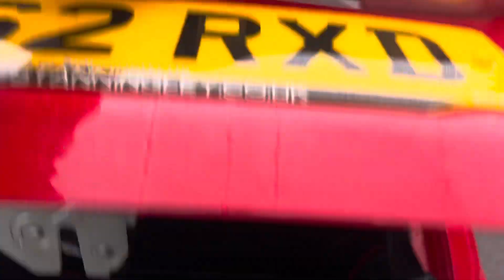FIAT 500 1.2 COLOUR THERAPY 3d 69 BHP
2012 (62) FIAT 500 1.2 COLOUR THERAPY 3d 69 BHP is offered to you for sale in Pudsey, Leeds, finished in red this used FIAT 500 1.2 COLOUR THERAPY 3d 69 BHP is one of many handpicked used cars that used car dealer, Catalina of Stanningley, Pudsey, Leeds have available for sale. Only 46,754 miles from new, just 2 owners, just serviced, long MOT, only £35 tax, finished in rare red with dark cloth interior, We are a family run business, based in Leeds, West Yorkshire. We have been operating for over 30 years and we still run with the same values that we started with. MOT- We ensure every car leaves site with a minimum of 6 months MOT.SERVICE – As soon as any car arrives we check the service history, if the car is due a service, this will be conducted to ensure the history is up to date, as well as carrying this out every single car has a full PDI inspection prior to advertising. PRICING our stock is priced checked DAILY to ensure all of our stock is priced in the top 10% nationwide – all our prices are fixed as a result of this. FINANCE – after working with a diverse group of lenders for in excess of 30 years we are able to offer some of the most competitive finance rates on the market, our panel of lenders offer both HP and PCP on qualifying cars, we have rates starting for 7.9% apr (subject to status, and also subject to change).We are now offering both CLICK and COLLECT and CLICK and Deliver services, our process for each service is streamlined and very easy, please call us on 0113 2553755 for a full breakdown on this. Delivery is subject to a delivery fee based on mileage. APPOINTMENTS are always strongly advised, we operate a fast turnaround business, usually our cars last around 14 days advertised before selling, please call to arrange an appointment, we also offer a reservation service whereby you can. DRIVEAWAY – all our cars are full prepared to drive away on the same day, we can arrange everything and assist all the paperwork for you to driveway within an hour.